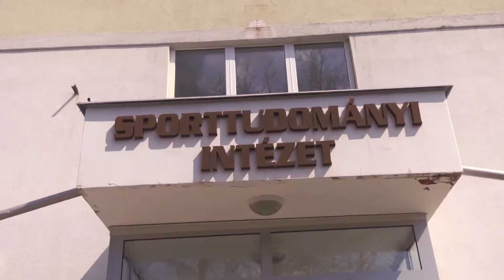Sporttudományi képzések az Eszterházy Károly Egyetemen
Felejtsd el a monoton irodai munkát, és alakítsd sportosra a karriered! Válaszd az Eszterházy Károly Egyetemet és alapozd meg a jövőd biztos megélhetést kínáló szakjainkon!
Olvasd el alábbi cikkeinket is:
Online nyílt napunkról (első nyílt nap: december 15.) minden fontos információt megtalálsz az alábbi linken: